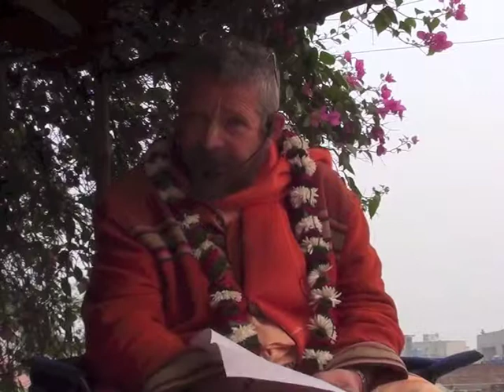Woman and shelter in Krishna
Swami BA Paramadvaiti Kartik 2012